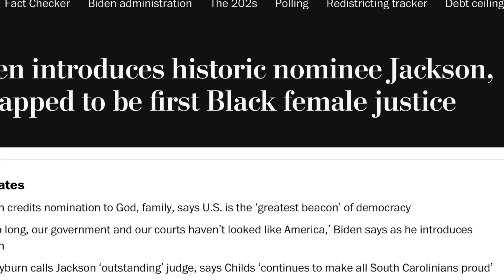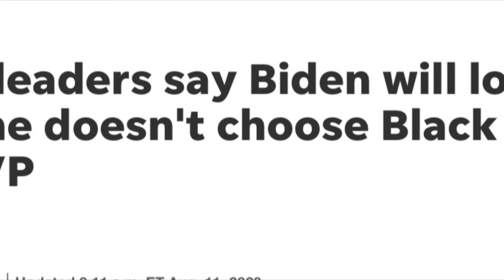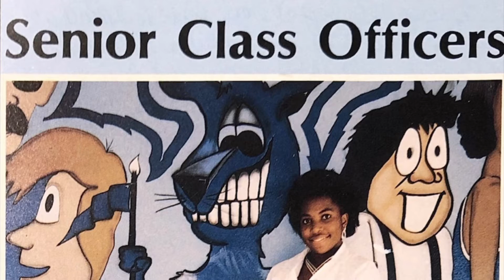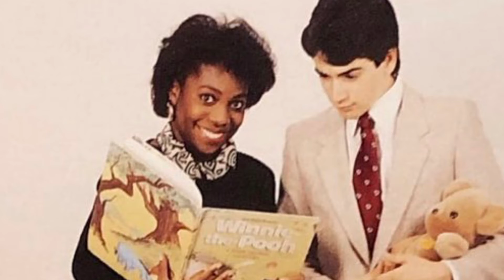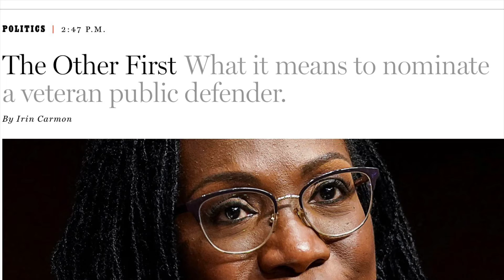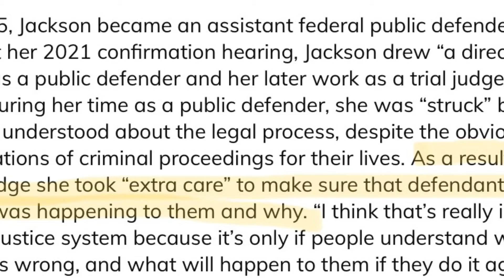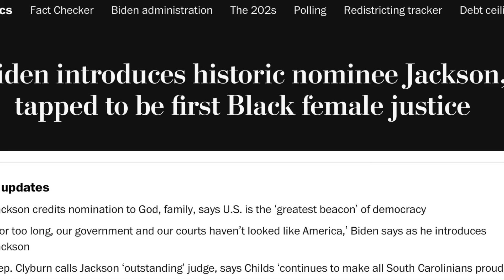Is Ketanji Brown right choice for Blacks?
Identity politics do not hold value for people the people they are intended to represent. The optics may look good, but if the person is not qualified for the role, it helps no one. Blacks wanted Biden to choose a Black female running mate. They accepted Kamala Harris even though she is not fully black and has a record of prosecuting Blacks.

Now that Biden has nominated a Black female for Supreme Court nominee, once again we need to look at her qualifications to represent Blacks. In this video, I discuss why I am initially impressed by Ketanji Brown Jackson as Biden’s Supreme Court nominee.

In this video, I discuss her choice to work as a public defender. Despite her impressive credentials, Ketanji Brown spent two years working as a public defender during which time she gained insights into marginalized people.

She appears to be in touch with the needs of American society.